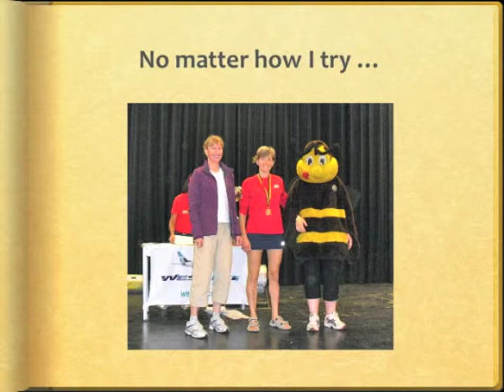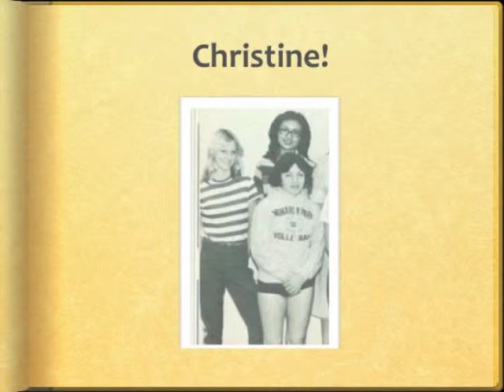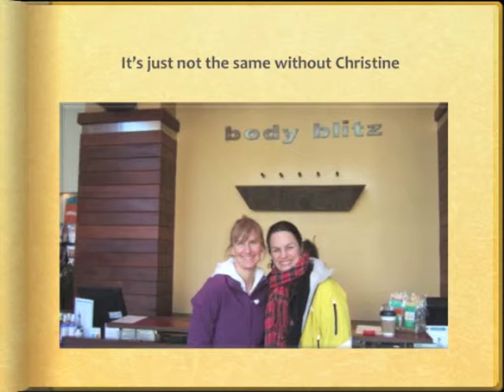Christine: Good Times - Bad Times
Happy Birthday Christine!